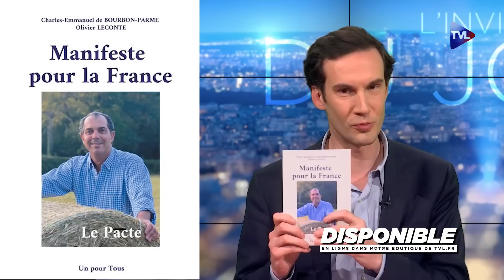Ukraine-retraites : nos politiques n'aiment pas la France - Le Zoom - C.- E. de Bourbon-Parme - TVL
Charles-Emmanuel de Bourbon-Parme, prince capétien descendant de Louis XIV, publie "Un manifeste pour la France". Ce manifeste de paix, d'amour, de justice et de vérité apporte une vision d'espoir, optimiste et objective. Il s'inscrit dans une analyse de bon sens, l'amour de la France et des Français. En trois parties, les racines de la France, les valeurs de la France éternelle et les moyens de sortir des fléaux actuels. Cet ouvrage pose les bases d'une société nouvelle et moderne pour le XXIème siècle et fixe des règles pour un monde généreux et bienveillant, respectueux de la terre et de l'humanité.